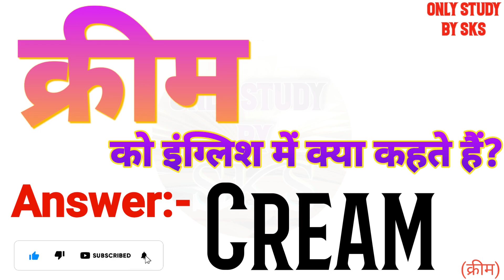क्रीम को इंग्लिश में क्या कहते हैं | Cream ko english mein kya kahate hain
क्रीम को इंग्लिश में क्या कहते हैं
क्रीम को इंग्लिश में क्या बोलते हैं
क्रीम को अंग्रेजी में क्या कहते हैं
क्रीम को अंग्रेजी में क्या बोलते हैं
Cream ka matlab kya hota hai
Cream ko angreji mein kya kahate hain
Cream ko angreji mein kya bolate hain
Cream ko angrezi mein kya kahate hain
Cream ko english mein kya kahate hain
Cream ko english mein kya bolate hain
Cream ko english mein kya kaha jata hai
Cream ko english me kya kehte hai
Cream ko english me kya kahte hai
Cream ko english me kya bolte hai
Cream ko english mein kya kahenge
Cream ko english mein kya bolenge
Cream ka english kya hota hai
Cream ka english kya hoga